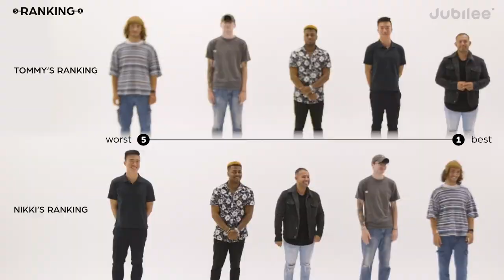ABG Girl Disses A Good Asian Guy For...Him?! | JUBILEE REACT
Follow us for more personal content!
▸ Joint
CAMERA //
EDITOR //